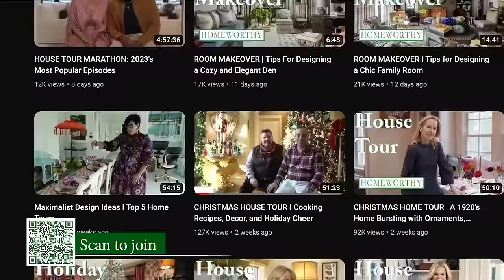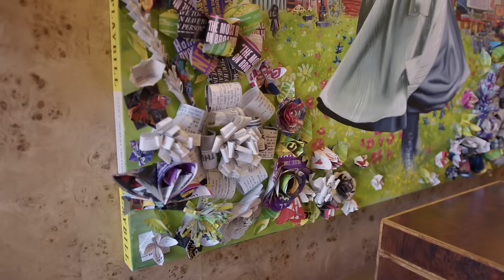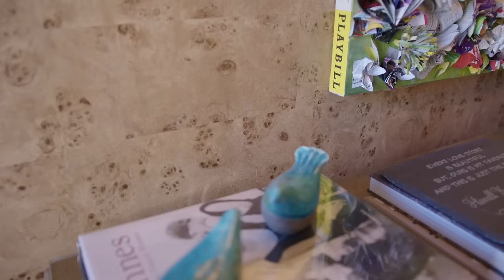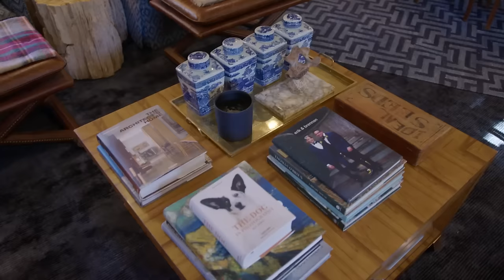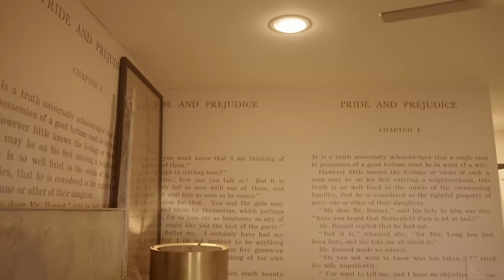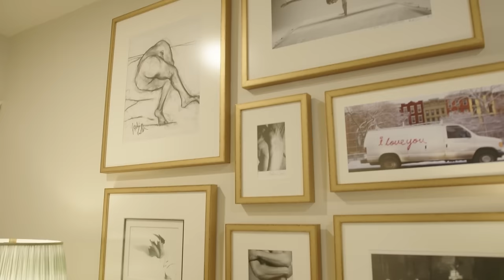HOUSE TOUR | A Traditional and Eclectic Mississippi Home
Interior designers Erik Kegler and Brennan Hovell take us inside their fabulous 1950's ranch home in Jackson, Mississippi.

As only the second owners of this 1950’s ranch home, Erik and Brennan have spent the last decade infusing their personalities and style into every nook and cranny. The pair have fused traditional elements with an eclectic flair, paying homage to the home's original architecture while adding their own vibrant touch. Prepare to be delighted by a kaleidoscope of color, playful patterns, and sumptuous textures that adorn the interiors, reflecting the couple's bold and adventurous spirit.

Erik and Brennan are avid collectors, and their home serves as a gallery of their storied treasures. From vintage finds to quirky curiosities, each piece has a story to tell and adds to the home's undeniable charm. Enjoy!